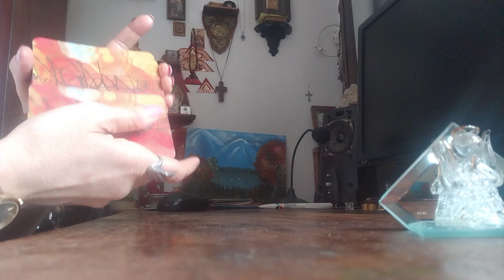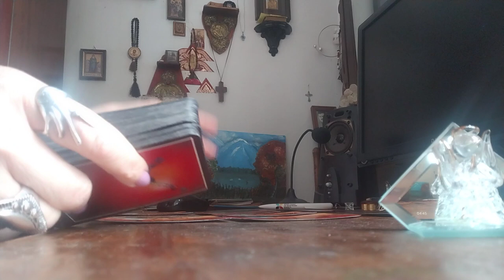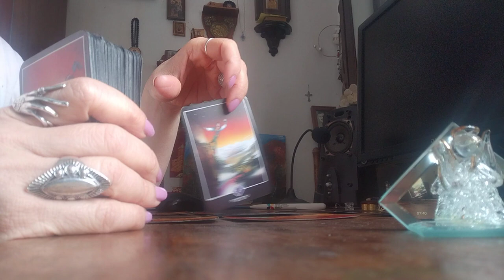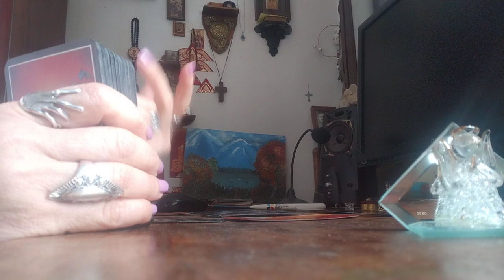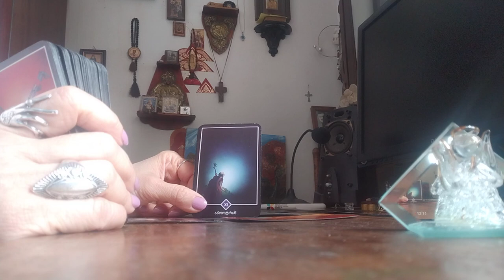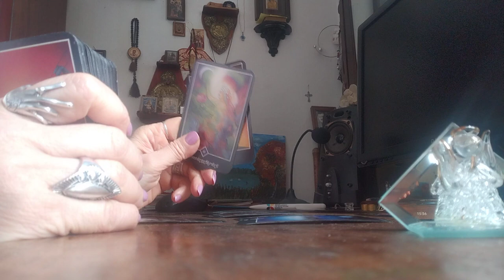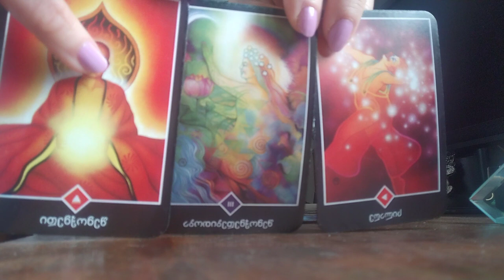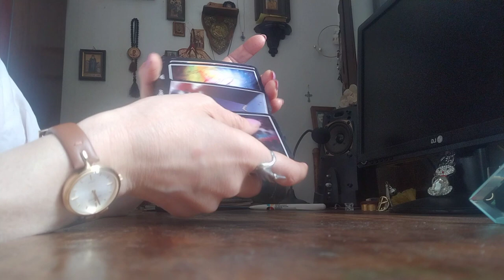რა გზას გადიხართ და რას ითხოვს სამყარო თქვენგან?✨✨🃏🃏✨✨